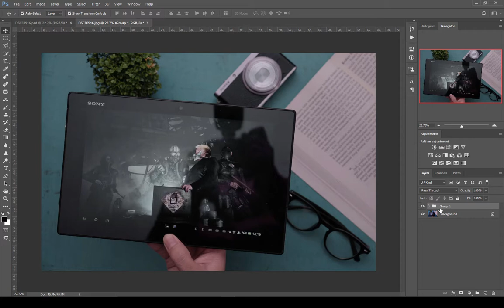Photoshop Tutorial - Fastest Way to Create Cinematic Film Look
Fastest Way to Create Cinematic Film Look